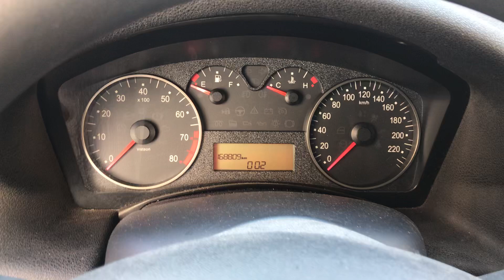Разборка Fiat - Stilo, 1.6 (VIN: ZFA19200000304644) 37465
Разобран Fiat - Stilo
Основные характеристики:
Год выпуска: 2003
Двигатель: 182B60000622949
Объём двигателя: 1.6
Тип двигателя: Бензин
Коробка передач: КПП 5-ст.мех.(МКПП)
Кузов: Универсал
Смотри каталог запчастей Fiat - Stilo на :
⏰ Режим работы колл-центра:
08:00 – 20:00 – ежедневно

Для наших покупателей:
- бесплатная доставка;